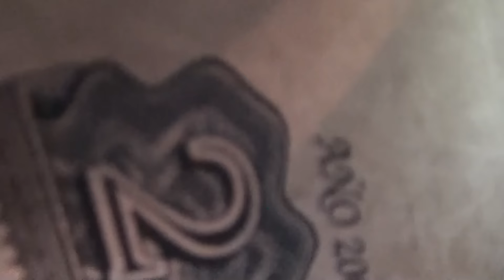Cuba es una gosadera asta en los gallos jajajjajajja